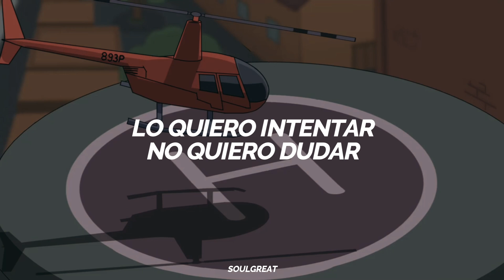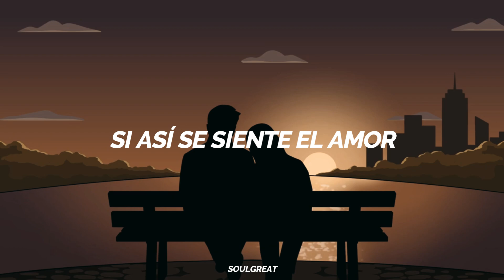3AM - Bienvenidos a "Love City" (video oficial) || LETRA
09/04 ... 💖

si asi se siente el amor contigo lo quiero todo ...

ya no quiero correr porque siempre me canso

3am love city letra